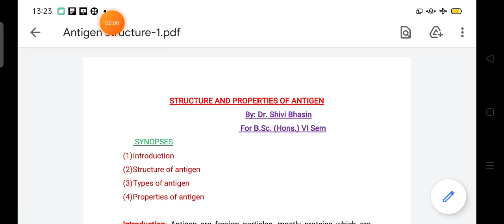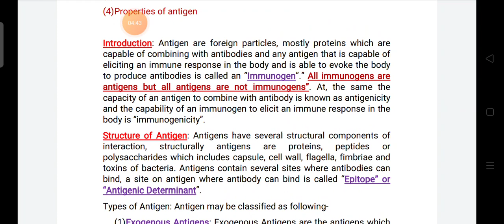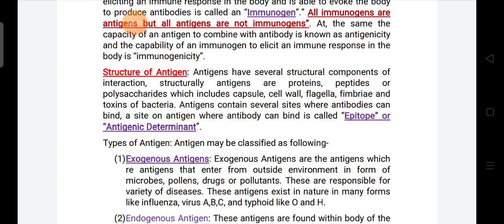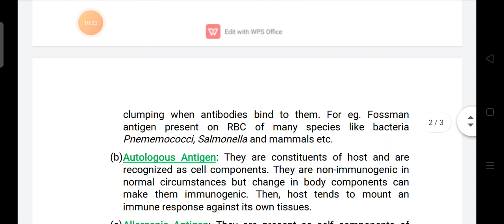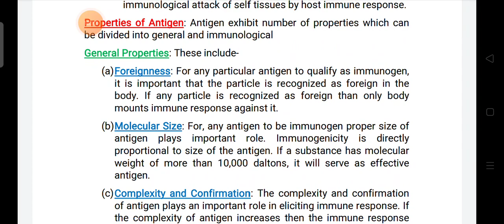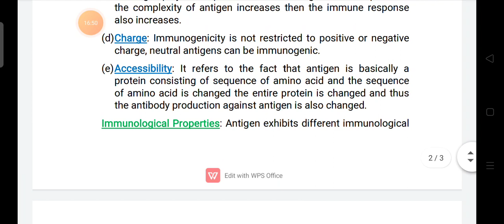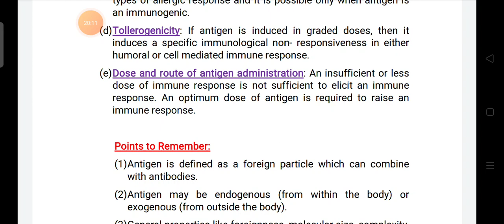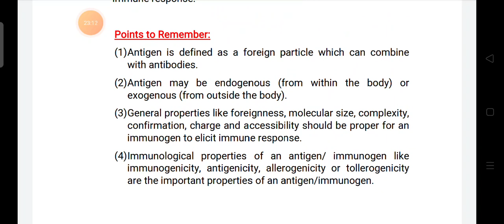Basic Introduction to Antigens